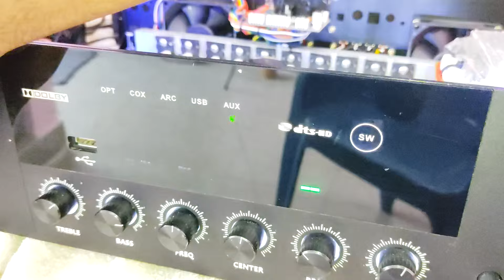5.1 AMPLIFIER WITH DOLBY AMPLIFIER, TAMIL MUSIC MIX NEW POWER AMPLIFIER BOARD